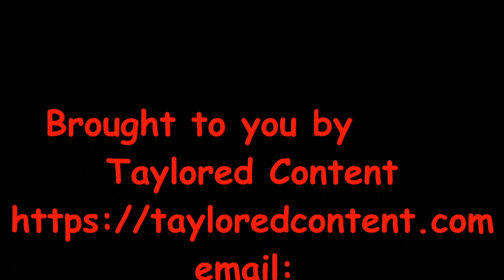Friday Fintech Roundup #15 - Bitcoin, Ethereum, and Revolut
Welcome to another Friday Fintech Roundup! I’m Allen with Taylored Content.

1) Crazy week for crypto. Both Bitcoin and Ethereum hit new highs. Bitcoin jumped over $52K while Ethereum blasted past $1,900. I can’t wait to see what happens next.
2) MoneyLion and Fusion Acquisition Corporation are merging and expect a combined valuation of $2.9 billion.
3) Crowdfund Insider reports a survey conducted by Oracle and podcaster Farnoosh Torabi reveals that 67% of investors trust robots more than humans to manage their investments.
4) Coinbase is preparing to offer staking rewards on ether upon the rolling out of Ethereum’s upgrade, which they’re calling Ethereum 2.0. Stakers could earn as much as 7.5% APR on their ETH.
5) Paybby, a new challenger bank inspired by Black Lives Matter, is working with banks and other financial institutions to create products for minority-owned businesses and other underserved communities.
6) Oh, and Robinhood! Just can’t seem to get things right. The company was granted an extension for getting 1099s to customers and failed to meet the deadline, which was Tuesday. Some customers are irate.
7) Payments startup Marqeta has filed for an IPO.
8) Revolut is rolling out QR codes for payments in 25 countries. Wow! Let’s keep this social distancing ball rolling.

And that’s it for this week. Send your fintech news to me at . And if you’re looking for a content writer for your fintech brand, look me up.